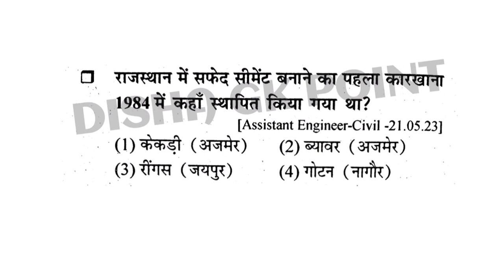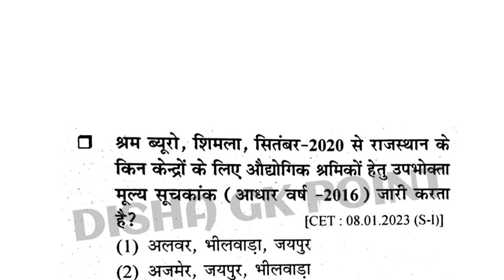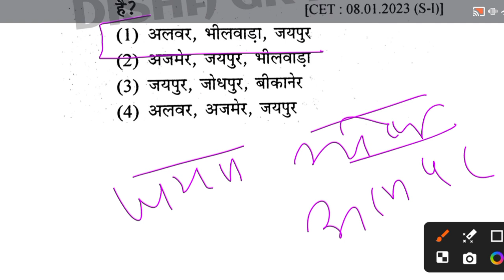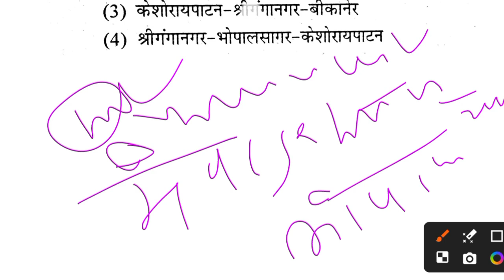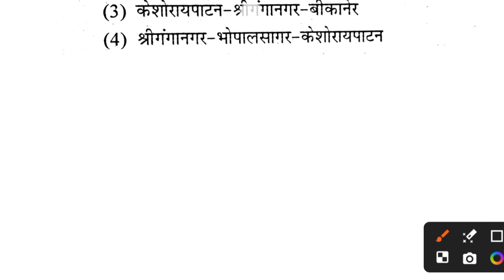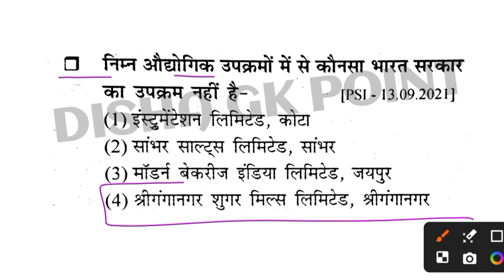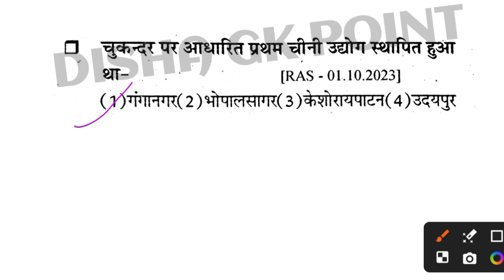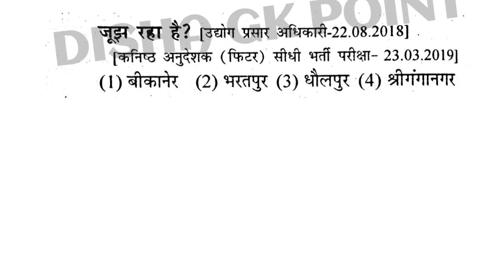rajasthan ke pramukh udyog|| Most Important Questions||Rajasthan GK||By dr godara sir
पशु परिचर || राजस्थान पुलिस ||सब इंस्पेक्टर ||REET ||2nd Grade ||1St Grade ||LDC | Patwari || स्टेनोग्राफर||ग्राम सेवक||लाइबेरियन||RAS||असिस्टेंट प्रोफेसर|| lab assistant||CET exam||Bstc||स्कूल व्याख्याता||PTI

से दोस्तों और अपने चाहने वालों को जरूर जोड़े । ताकि उनको भी सही रास्ता मिल सके । एक मात्र उद्देश्य - हमसें जुड़ने वाले छोटे भाई-बहनों की सरकारी नौकरी लगवाना

rajasthan history important questions
rsmssb gk most important questions
rajasthan gk important topics
rajasthan ke pramukh udyog
rajasthan ke pramukh udyog mcq
rajasthan ke pramukh udyog reet level 1
rajasthan ke pramukh udyog पटवारी परीक्षा
rajasthan ke pramukh udyog 1 ग्रेड Exam
rajasthan ke pramukh udyog RAS Exam
rajasthan ke pramukh udyog Most important questions
rajasthan ke pramukh udyog 2024
rajasthan ke pramukh udyog bstc
rajasthan ke pramukh udyog pyqs
rajasthan mein udyog
rajasthan mein udyog
राजस्थान में उद्योग
rajasthan mein udyog mcq
राजस्थान में उद्योग धंधे
rajasthan mein udyog by dr godara sir
rajasthan mein udyog Most important questions
rajasthan me udyog PYQS
rajasthan me udyog questions Gk
rajasthan me udyog Most important questions राजस्थान जीके
rajasthan me udyog by disha gk point
rajasthan mein cement udyog
rajasthan mein chini udyog
rajasthan mein paryatan
rajasthan gk facts
raj gk questions and answers
rajasthan gk short trick
rajasthan gk for all competitive exams
raj gk history
disha rajasthan history
ras mains rajasthan history questions
history gk for competitive exams
rajasthan gk facts
raj gk history
disha rajasthan history
2nd grade gk online classes

manav adhikar mcq questions
vedic period mcq questions
pronoun mcq for competitive exams
hostel warden mcq questions
2nd grade learning videos
rajasthan geography marathon
mcq on transport and communication
edu teria 7500 mcq discussion
swami and mother worship class 11 mcq
2nd grade paper solution
1 ग्रेड का पेपर
First grade paper 2nd grade paper
 संगणक का पेपर, पशु परिचर का पेपर,राजस्थान पुलिस पेपर,सब इंस्पेक्टर पेपर,REET ka पेपर,2nd Grade का पेपर,1St Grade पेपर LDC का पेपर,Patwari का पेपर,स्टेनोग्राफर का पेपर ,ग्राम सेवक का पेपर,लाइबेरियन का पेपर RAS का पेपर असिस्टेंट प्रोफेसर का पेपर lab assistant ka paper CET exam ka paper Bstc exam ka paper स्कूल व्याख्याता का पेपर PTI exam ka paper